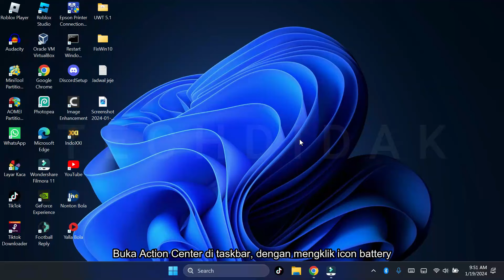Battery Saver Tidak Bisa ON OFF (SOLUSI)